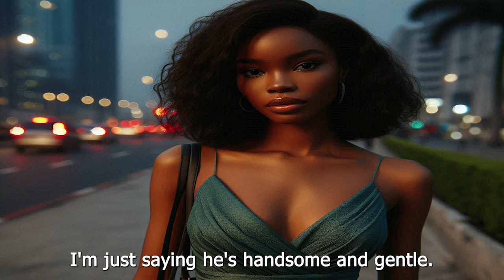Men are Very Wick€d She cried out